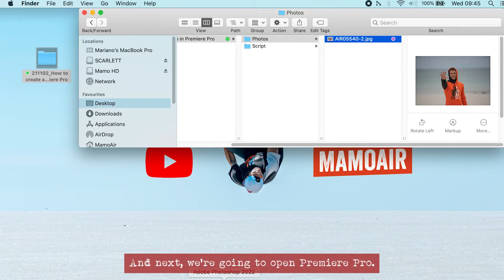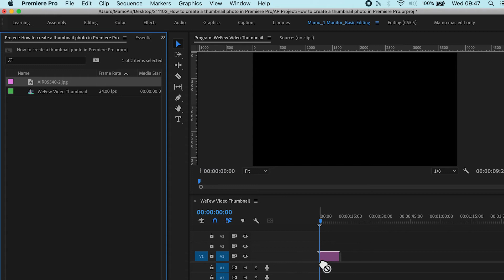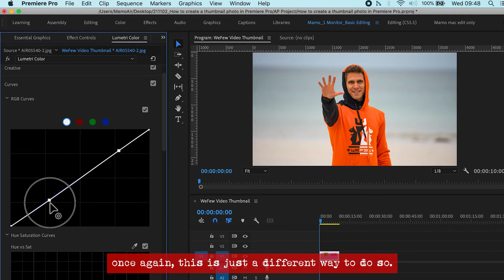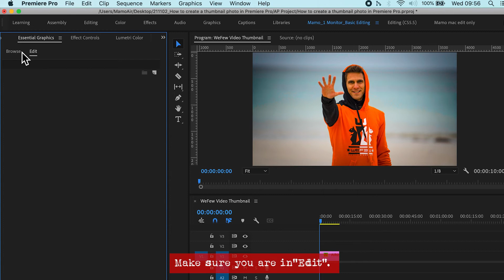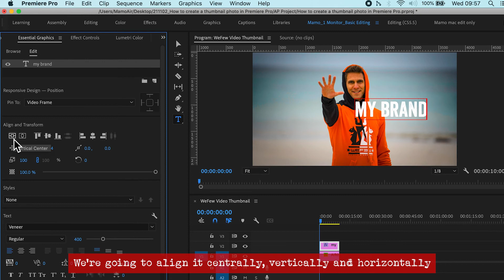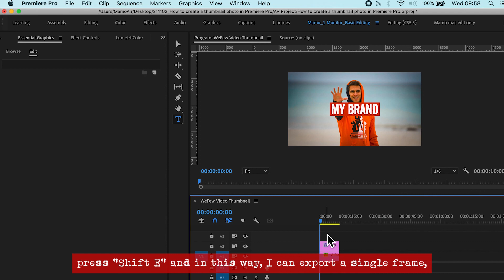How to create a THUMBNAIL | Adobe Premiere Pro Tutorial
✂️ Learn how to edit videos for youtube & social media with my "BEST SELLER" video making courses
📞  SIGN UP to my website for giveaways, free tutorials and discounts.

Do you have a membership for Adobe Premiere Pro but you do not own the other Adobe softwares to manipulate and create still images, titles or youtube thumbnails?
No worries. Today, in this tutorial we learn how to make your custom thumbnail photo for your next video in Premiere Pro.

🎥  My Camera gear:
Main beast video camera
My external monitor
Canon vlogging lens
Awesome Canon bokeh master lens
Main Gimbal
Gimbal with focus puller
Love this tiny studio light
My bigger studio light
Bigger light softbox
Sony wide lens
Sony all-round lens
Sony b-roll king
My drone
Main tripod with fluid head
GoPro Hero 8
GoPro gimbal
On camera mic
Studio mic
Favourite lapel mic